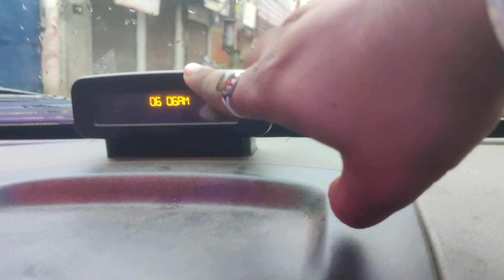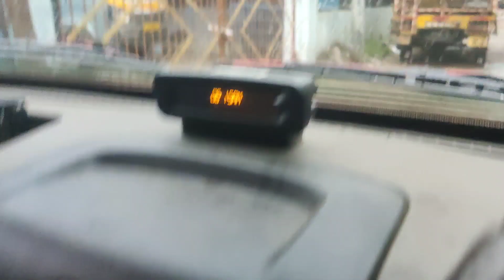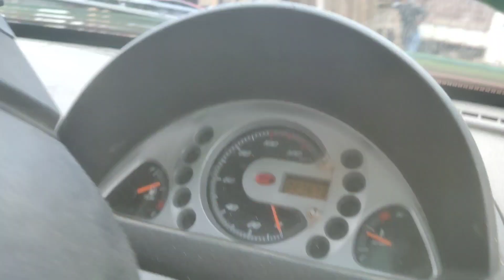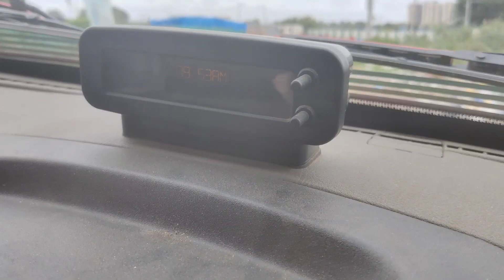tyre puncture ho gaya hai bhai supro gadi ka